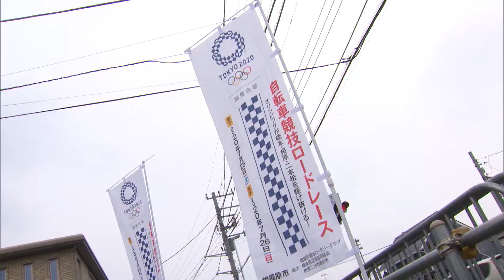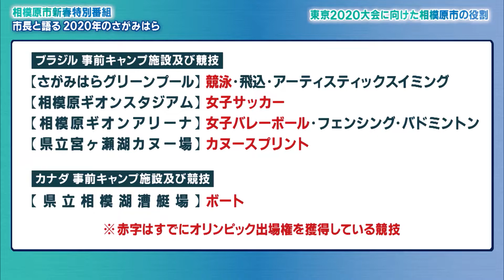相模原市新春特番「市長と語る 2020年のさがみはら」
東京2020オリンピック・パラリンピックを盛り上げるため、ホストタウン、自転車ロードレース競技、オリンピック機運の醸成に関する取組などについて、市長へのインタビューを交えながら紹介する。